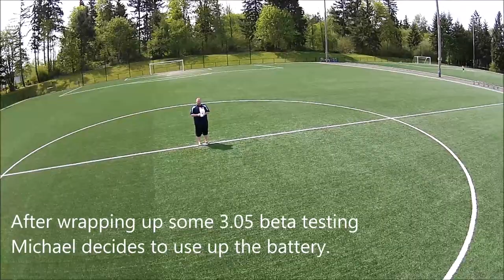Mike takes a circular photo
After finishing some testing Mike flies off the rest of the battery. I challenge him to circle himself with the camera pointed in - the Ultimate Selfie"